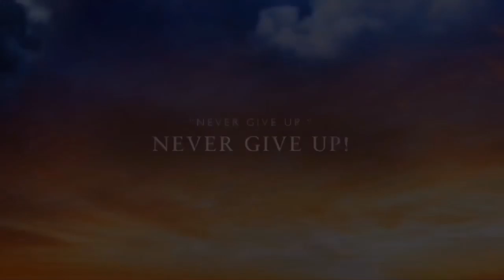Sunday Blessed With ZKK Vlog 8 (For The Hate In The Pit!) respost as it violates YouTube 🤷🏻‍♂️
Muscle Pit Dewsbury! Only filmed our working sets! Some reason got deleted so reposted again.